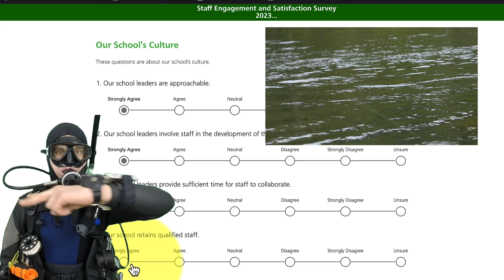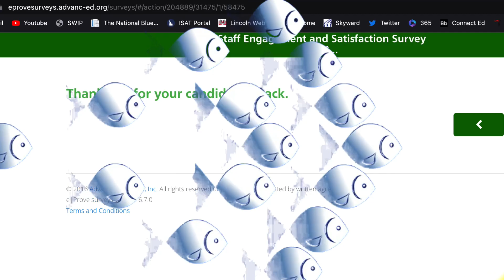Fishing for Feedback - Madison Staff Engagement Survey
Madison School District #321, Rexburg, Idaho, Scott Shirley, Producer.